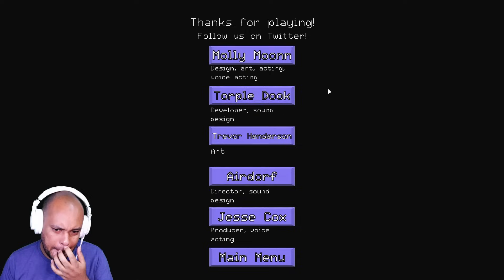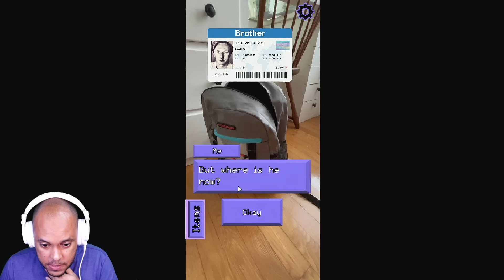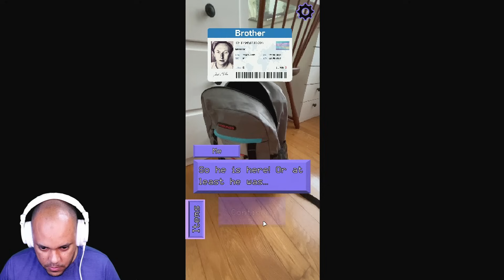ESSA GAROTA VAI TE CONVIDAR PARA IR NA CASA DELA... NÃO VÁ!!! ACREDITE EM MIM... | Excuse Me Sir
Excuse Me Sir é um jogo de terror onde você está procurando seu irmão desaparecido e acaba parando em frente a casa de uma garota que parece querer ajudar e te convida para entrar na sua casa... APENAS NÃO VÁ! VOCÊ NÃO VAI QUERER SABER O MOTIVO... Espero que gostem!